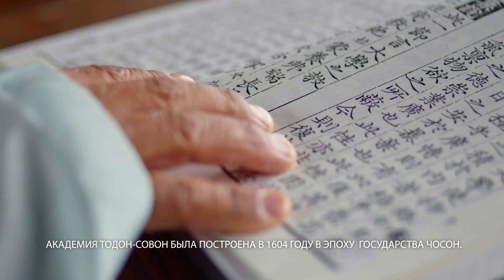[Запечатли Корею] Ролик 1: «Свет», Академия Dodong Seowon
Посети самое лучшее место для фотосъемок в Корее.
Dodong Seowon — объект всемирного наследия ЮНЕСКО. Здесь удивительным образом сочетаются солнечный свет и великолепная архитектура. Фотограф Александр Бир не мог сдержать эмоций, делая снимки людей на фоне исторического пейзажа Кореи. Посмотри видео, чтобы совершить путешествие в Dodong Seowon.